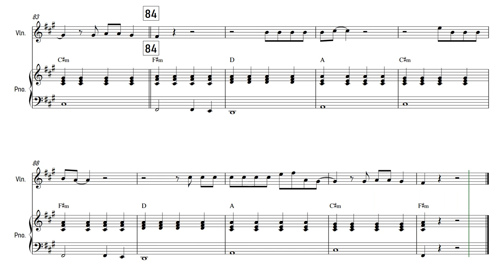Afraid Of The Dark - Chef'Special | Violin | Sheet Music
Joshua Nolet, the main singer of Chef'Special, wrote this song in order to give his dark feelings a place.

➥ Solo: Coming soon.
➥ Duet with piano: Coming soon.

✿ The software I use:
➥ Sibelius: For writing my sheet music and arrangements.
➥ Noteperformer: Sound pack for my arrangements.
➥ FL Studio: For editing my covers.
➥ Hitfilm Express: For editing my videos.